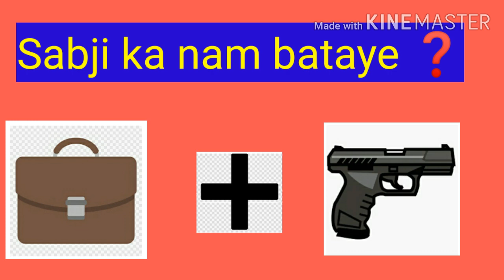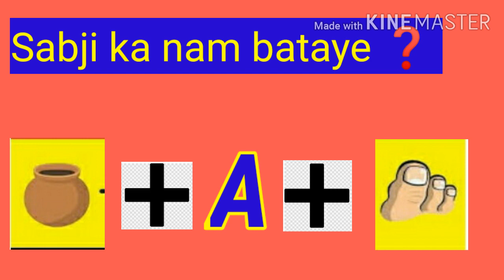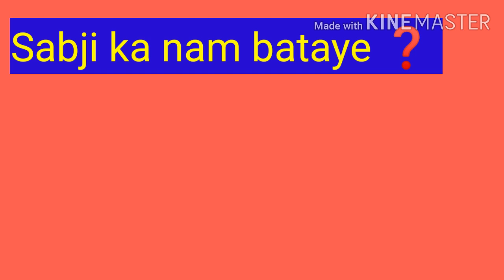You can't solve it 😀